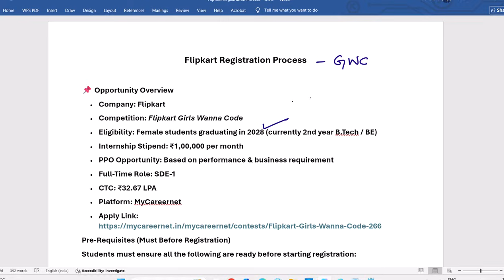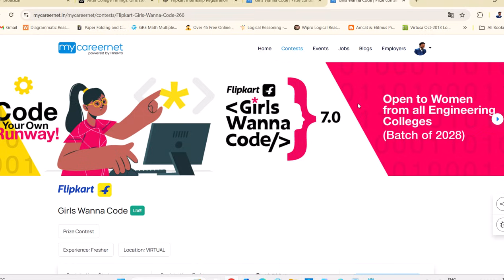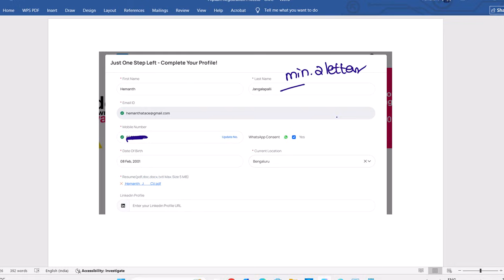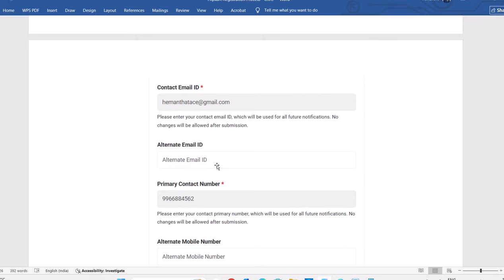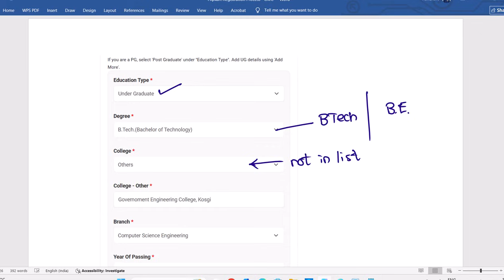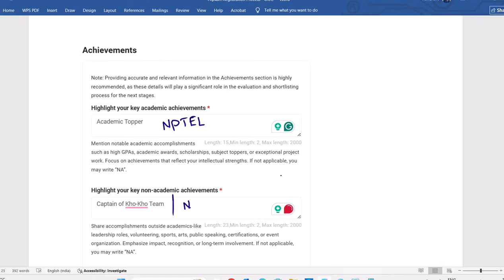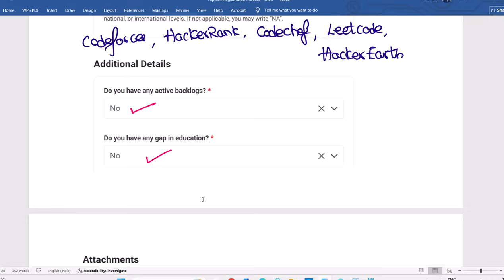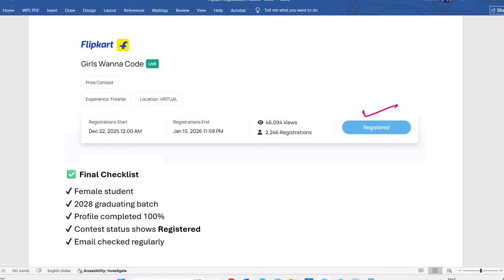Flipkart - Detailed Registration Process - GWC - 2028 Batch - Girl Students Only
In this video, we explain the complete step-by-step registration process for Flipkart Girls Wanna Code (GWC) exclusively for 2028 graduating girl students.

This opportunity can lead to a high-paid summer internship and a Pre-Placement Offer (PPO) at Flipkart.

Watch till the end to avoid common registration mistakes and ensure your application is successfully submitted.

🔹 Opportunity Overview

• Company: Flipkart
• Competition: Flipkart Girls Wanna Code
• Eligibility: Female students graduating in 2028 (currently 2nd year B.Tech / BE)
• Internship Stipend: ₹1,00,000 per month
• PPO Opportunity: Based on performance & business requirement
• Full-Time Role: SDE-1
• CTC: ₹32.67 LPA
• Platform: MyCareernet

✔ Complete registration process on MyCareernet
✔ Eligibility & pre-requisites
✔ Profile completion tips
✔ How to confirm successful registration
✔ Common mistakes to avoid
✔ How this contest leads to internship & PPO

⚠️ Important Note

This opportunity is strictly for girl students from the 2028 batch only.
Any incorrect information may lead to disqualification at later stages.

Flipkart’s Girls Wanna Code is a premium summer internship opportunity for women in tech, and this video walks through the complete registration process step by step. Learn how to create your MyCareernet account, fill in all required details, avoid common mistakes, and successfully submit your application as a 2028 batch girl student.
In this video you will learn:

How to navigate the MyCareernet contest page for Flipkart Girls Wanna Code

Exact steps to register for the GWC contest (with live walkthrough)

What details you must keep ready before starting registration

Tips to upload your resume and fill academic details correctly

How to confirm successful submission and download/screenshot proof

2nd year B.Tech / BE girl students (2028 batch) from any engineering college

Women in tech looking for Flipkart internship plus PPO opportunities

Placement coordinators guiding students on GWC registrations

Timestamps
00:00 – Introduction & eligibility
01:10 – Opportunity details (stipend, PPO, CTC)
03:00 – Opening MyCareernet contest page
05:00 – Account creation & profile setup
08:30 – Filling academic details correctly
11:00 – Resume upload best practices
13:30 – Final review & submission
15:00 – Proof of registration & next steps

Important Notes

Double-check graduation year as 2028 before submitting

Take a screenshot of the final confirmation page for safety

Follow all instructions mentioned on the MyCareernet contest page for the latest updates